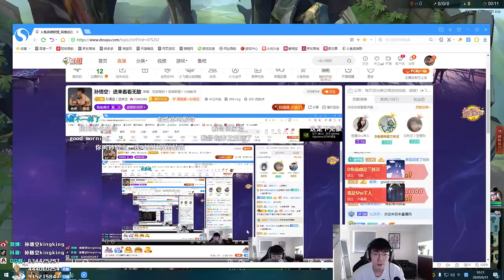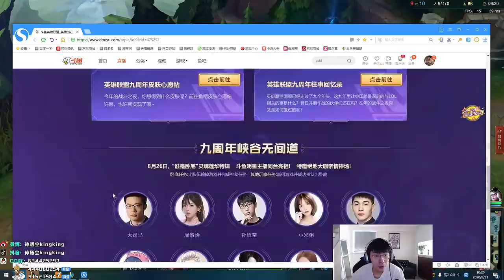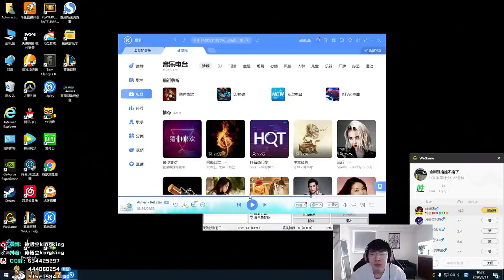【猴哥】蘭林漢悟空：悟空VS蓋倫 一人我吃三路 打團我頂不住（20200831P1）